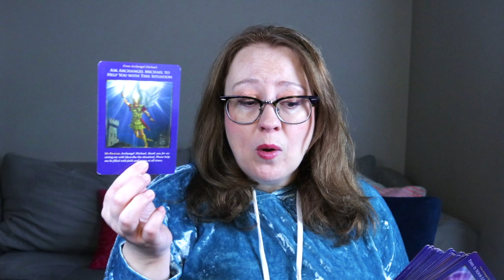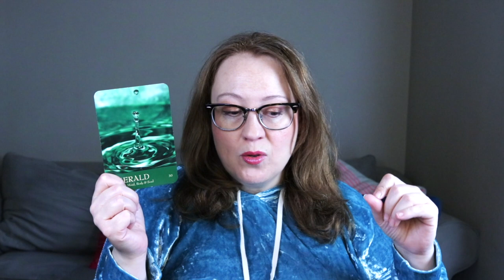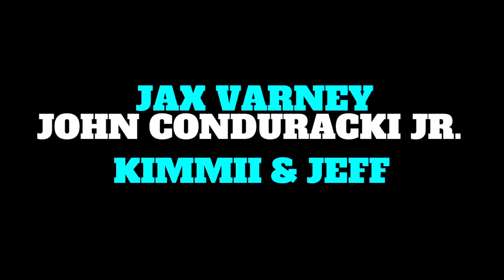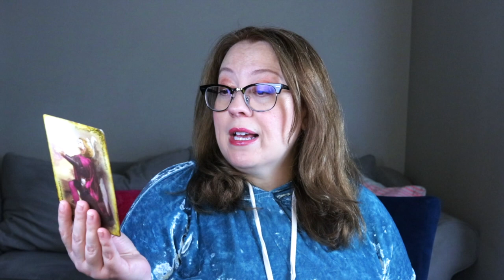JUNE 5, 2023 WEEKLY ANGELIC MESSAGE | A REST & REAL TALK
Group 1:  17:40
Group 2:  22:27
Group 3:  29:11